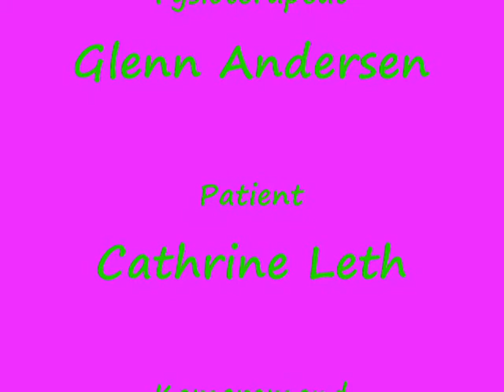UCSJ forflytning 28. april 2011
Fra rygliggende til siddende på sengekant